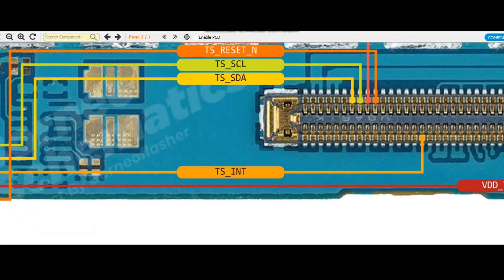Samsung a42 5g touch not working solution